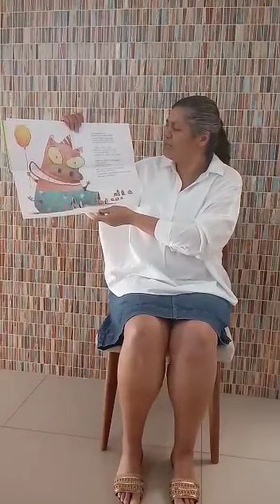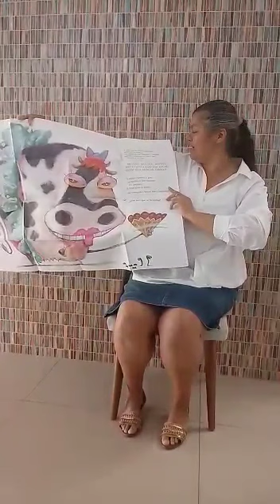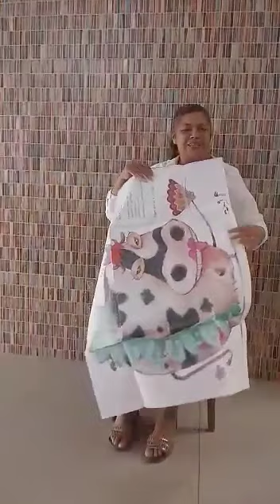História "Quem quer brincar comigo?"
Lirian